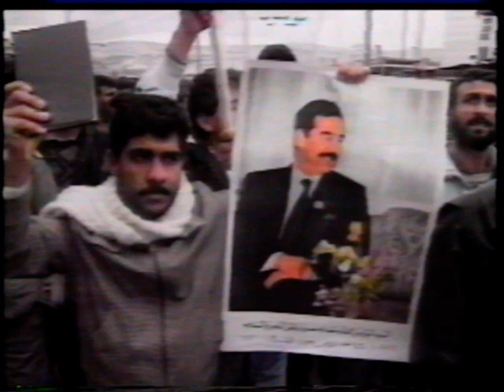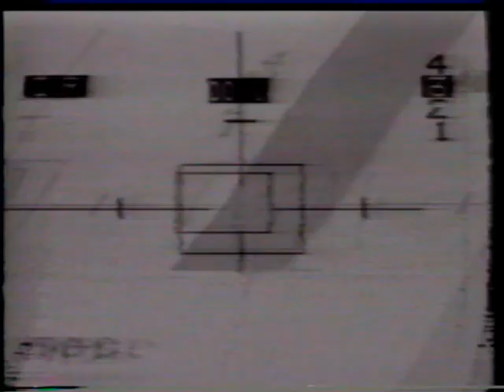Fight on! Fight on!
old Vhs tape i found in a thrift store.